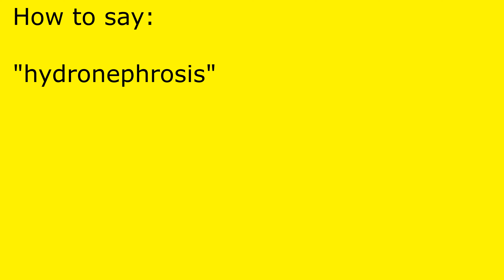How to pronounce hydronephrosis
hydronephrosis pronunciation.